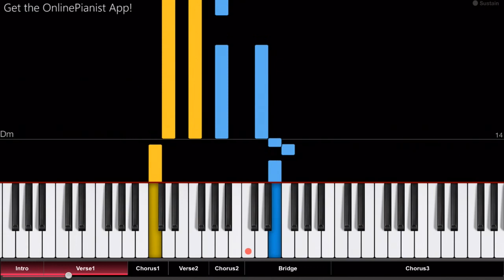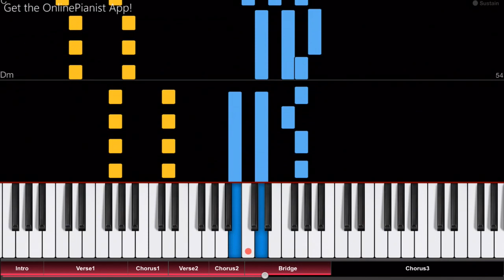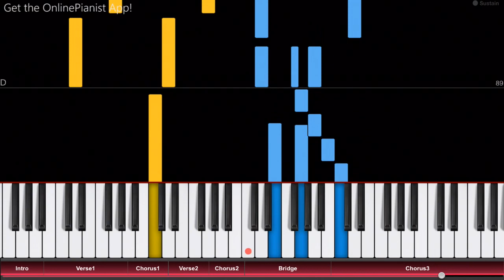Roxette - Fading Like a Flower - Piano Tutorial / Piano Cover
RIP Marie Fredriksson!
Here’s how to play “Fading Like a Flower (Every Time You Leave)” by Roxette on piano.
Listen to our “Fading Like a Flower” piano cover and learn how to play it yourself with our piano lessons.

Check out the full piano tutorial for “Fading Like a Flower”

"Fading Like a Flower (Every Time You Leave)" is a song from Roxette's third studio album "Joyride" (released in 1991), and served as the album's second single. With our piano tutorial of this beautiful rock ballad, we remember the life of Marie Fredriksson, who passed away in December 2019.

In the OnlinePianist app, you can find piano tutorials for more songs by Roxette (such as “It Must Have Been Love”, “Fading Like a Flower” and “Listen to Your Heart”), as well as all your favourite pop songs, as well as classical music, movie soundtracks, songs from video games and TV series, and much more!